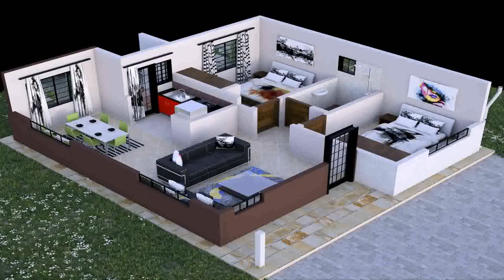3 Bedrooms House Plans In Kenya - Gif Maker DaddyGif.com (see description)